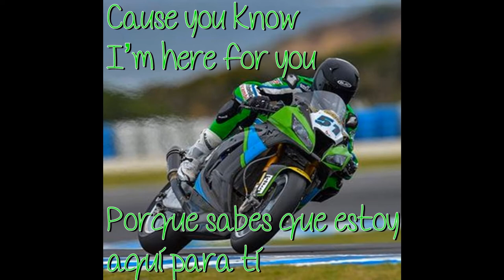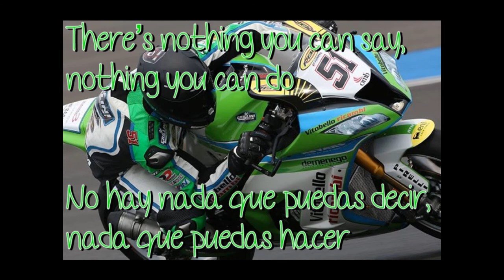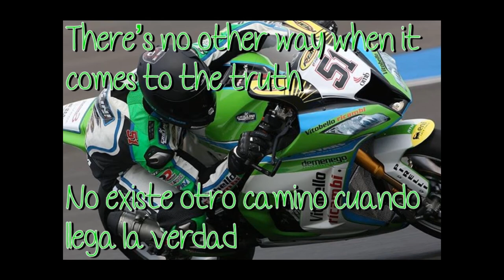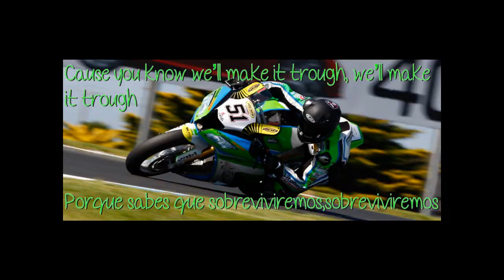Keep Holding On-Santi Barragán